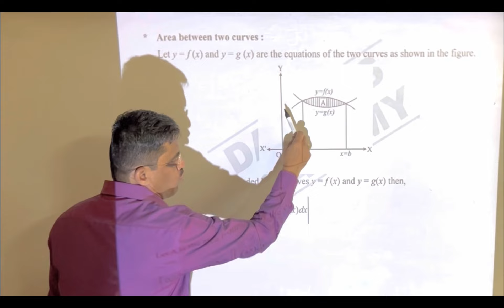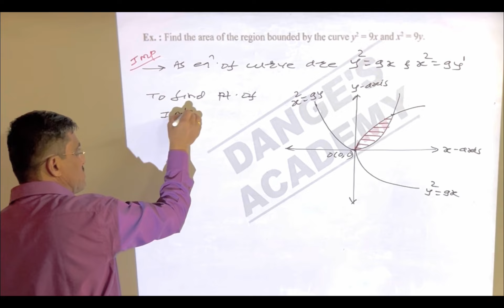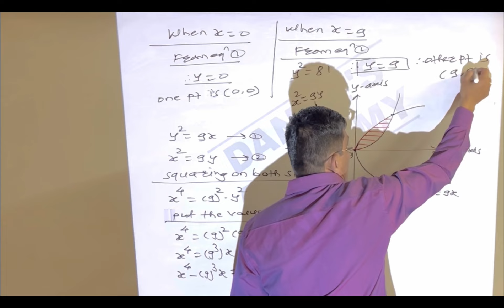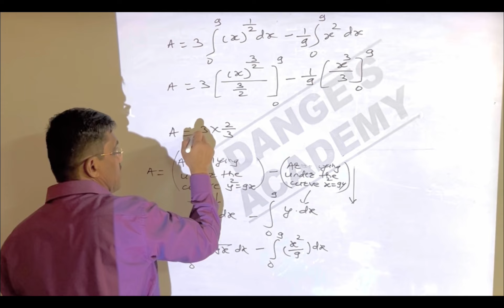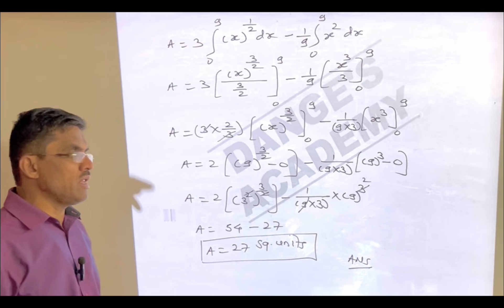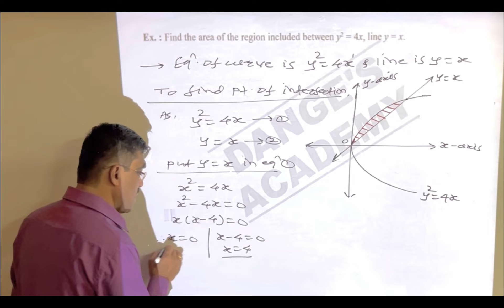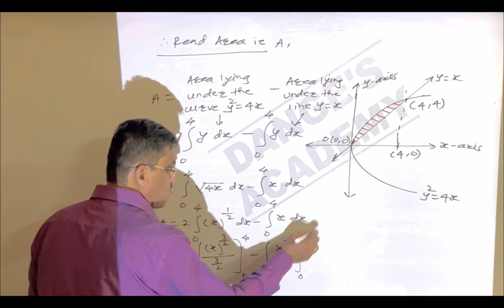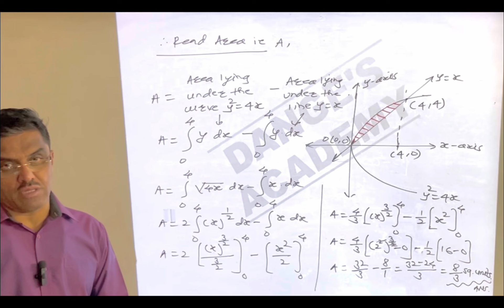APPLICATION OF DEFINITE INTEGRATION | AREA BETWEEN TWO CURVES | Part - 2 | Dange’s Academy